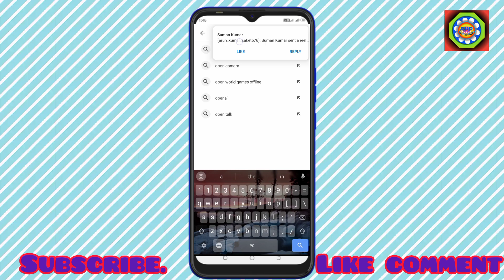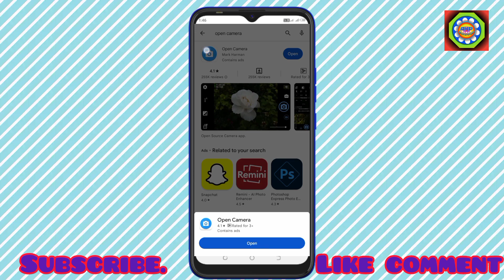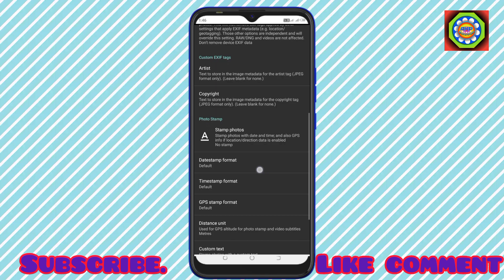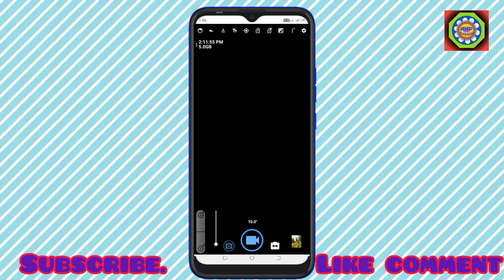एचडी डीएसएलआर कैमरा।फुल 4K /unboxingvideo /फुल कैमरा देखलो लाइव कोई नही दिखाएगा/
Video/एचडी डीएसएलआर कैमरा।फुल 4K /unboxingvideo /फुल कैमरा देखलो लाइव कोई नही दिखाएगा/